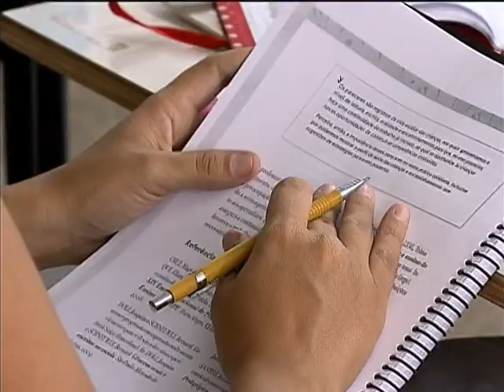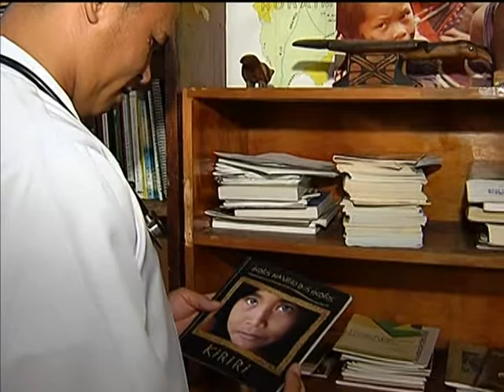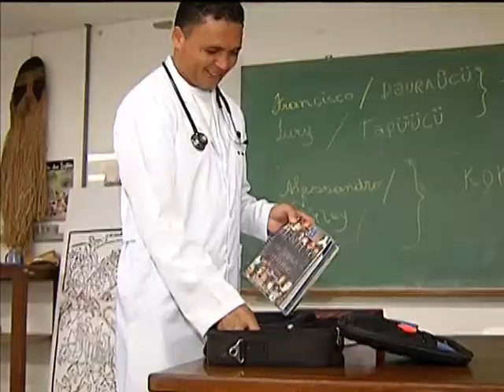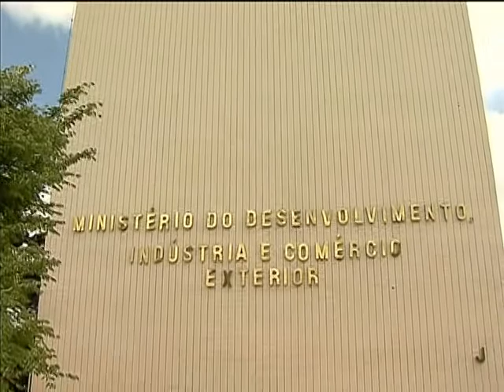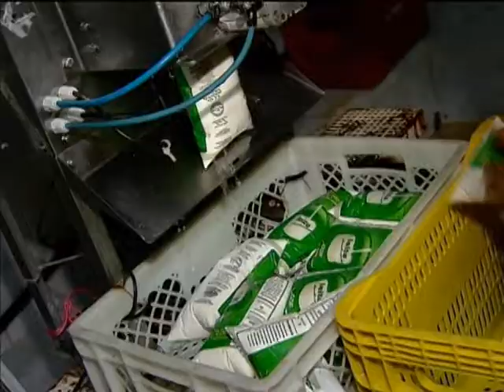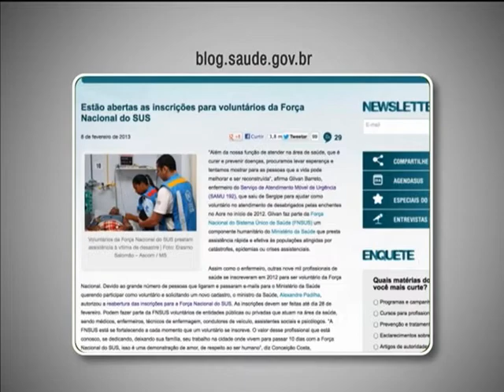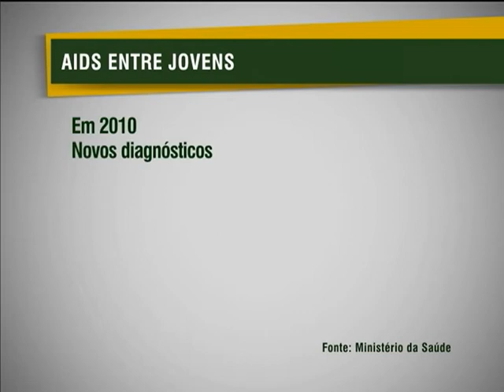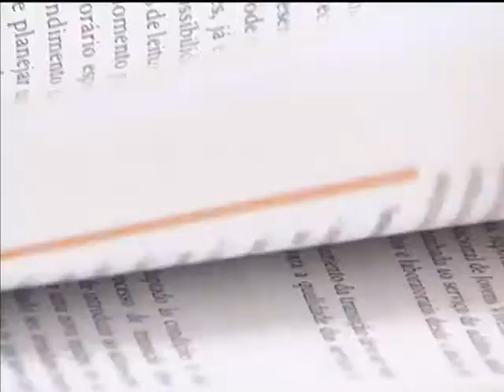Jornal NBR NOTÍCIAS na íntegra - 21 de fevereiro